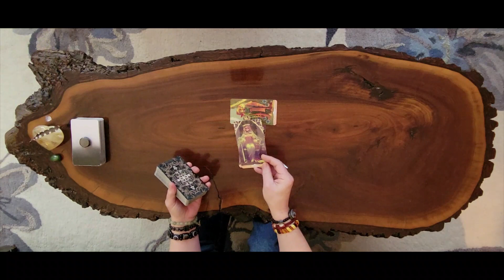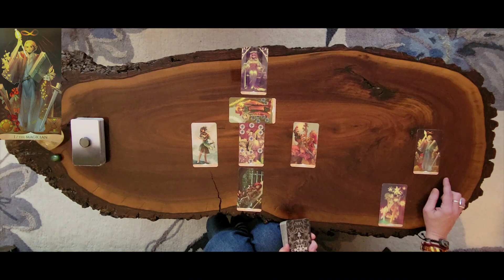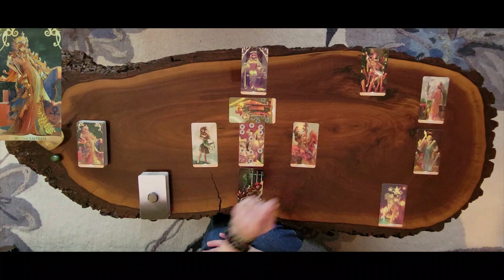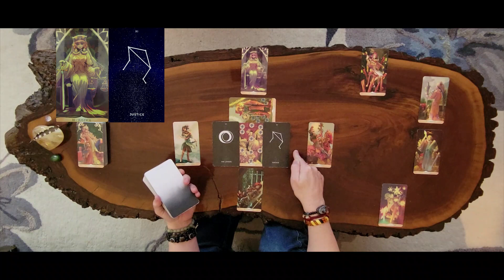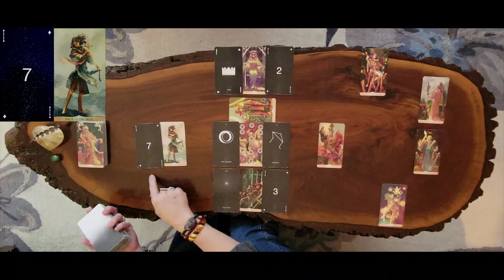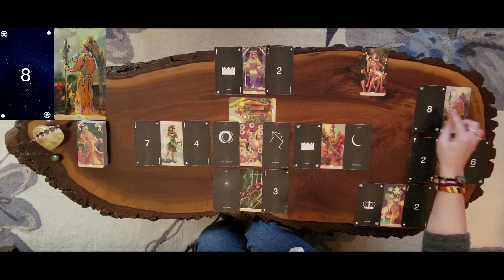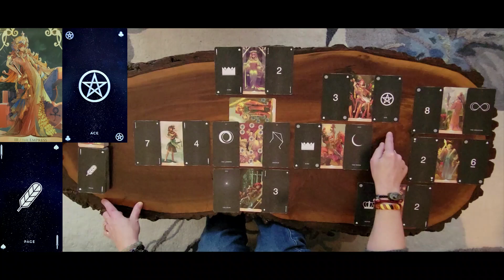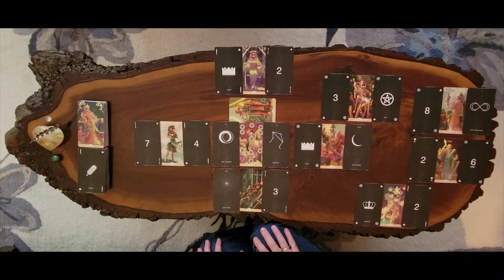Sagittarius weekly tarot reading for Feb 26-Mar 4, 2023.♐️🏹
Timeless Sagittarius tarot reading for everyone to enjoy.❤🧡💛💚💙💜💖🧚‍♀️

To order your own ANGEL NUMBERS book by Kyle Gray, click on the link below to look up and receive personal messages from your own guardian angel team with every tarot read here @ Forest Fairy Tarot.🙏🧚‍♀️💖

DECKS USED:
Traditional Manga

STARDUST
minimalist tarot